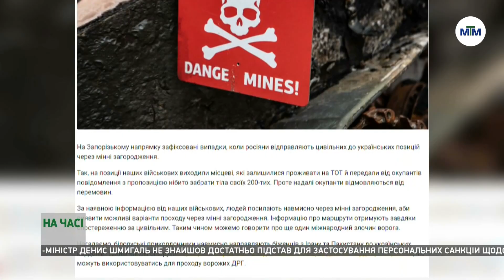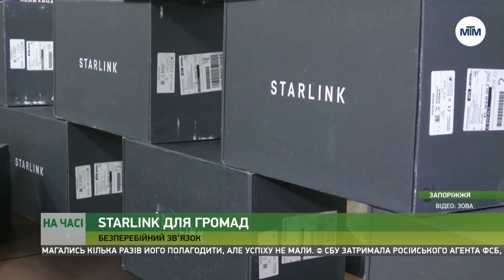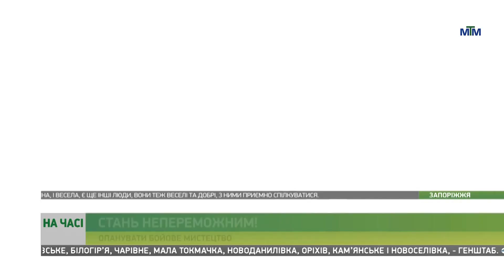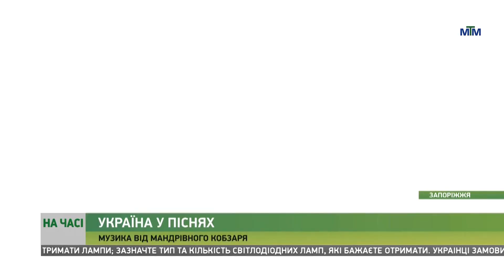На часі - 31.01.2023